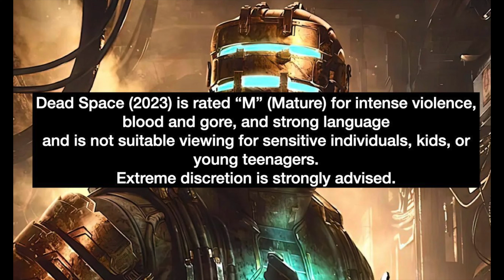Dead Space 2023 (PS5) 4K Walkthrough (No Commentary) Ep.6: Course Correction pt.2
Issac successfully re-starts the engine despite a counter-offensive by the Necromorphs. However, victory quickly turns sour as Issac learns that the Asteroid Defense System is not calibrated which puts the USG Ishimura in danger of being completely destroyed by an asteroid field as it comes out of orbit.

Dead Space (2023 Remake) is a survival science-fiction horror game developed by Motive Studio and published by Electronic Arts. A planetary mining corporation loses contact with the USG Ishimura, a legendary planet cracker space vessel and sends a maintenance team to investigate. Unbeknownst to the maintenance team, the USG Ishimura has been overrun by a deadly alien infestation known as Necromorphs and become stranded after crashing into the docking bay due to a malfunction. You play as engineer, Issac Clarke, who must navigate the hostile vessel to locate and rescue his girlfriend. In addition, Issac will be forced to neutralize the Necromorph infestation and find a way to escape.

KrispyQwiff Gaming Channel does not own any of the rights to the game content contained in this video. Dead Space (2023) can be purchased at various digital outlets or digital console stores.